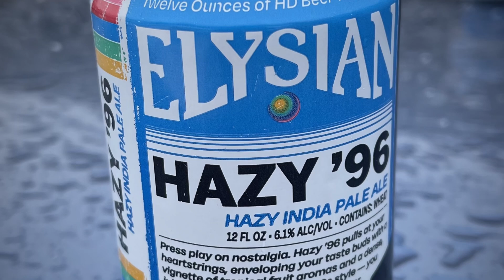Epic day skiing with buddies at Crystal Mountain March 10, 2023